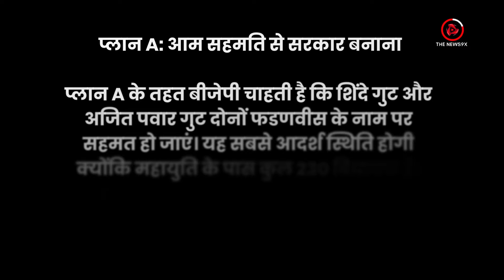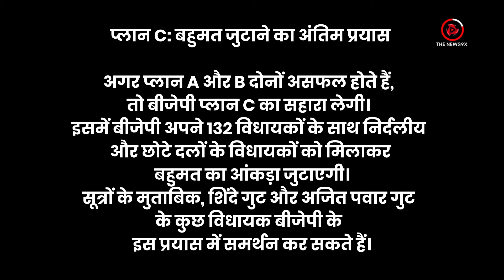Maharashtra में CM पद का Suspense : BJP, शिंदे और अजित पवार के बीच सियासी खींचतान | Maharashtra news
महाराष्ट्र में मुख्यमंत्री पद को लेकर राजनीतिक खींचतान चरम पर है। बीजेपी, शिवसेना (शिंदे गुट), और एनसीपी (अजित पवार गुट) के बीच गहराते विवाद ने सियासी माहौल गर्म कर दिया है। देवेंद्र फडणवीस, एकनाथ शिंदे, और अजित पवार के बीच सत्ता का समीकरण बदलने को तैयार है। बीजेपी की रणनीति तीन प्लान - A, B और C पर आधारित है, जिसमें फडणवीस को मुख्यमंत्री बनाने के हर संभावित प्रयास की रूपरेखा है। इस सियासी खेल में शिंदे की दावेदारी, मराठी अस्मिता और गठबंधन की स्थिरता की प्रमुख भूमिका है। महाराष्ट्र की राजनीति के इस दिलचस्प मोड़ पर नजर बनाए रखें।